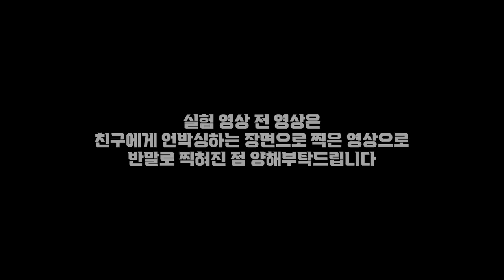제가그랬죠? ES베터리하나면 세계관 씹어먹을거라고ㅎㄷㄷ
[구매링크]